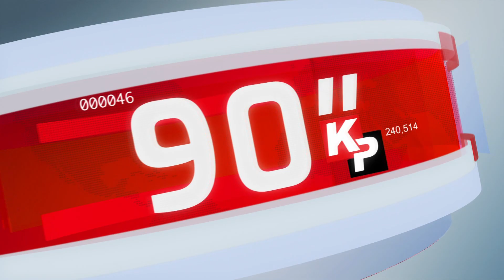90 saniyede Kıbrıs Postası-31 Ekim 2023